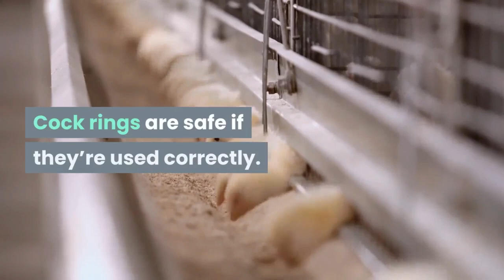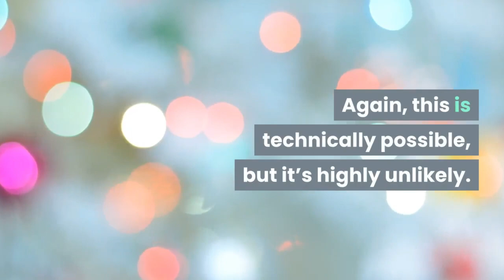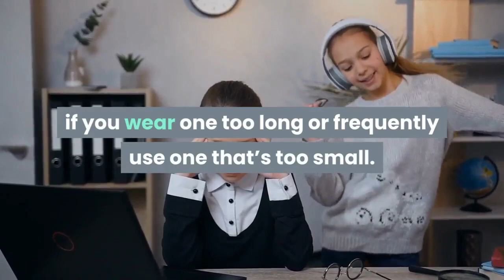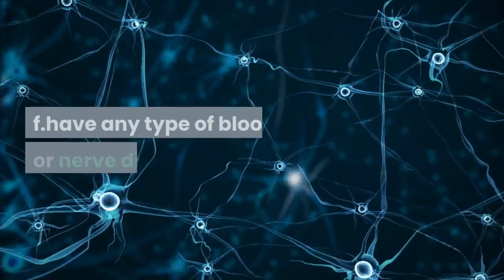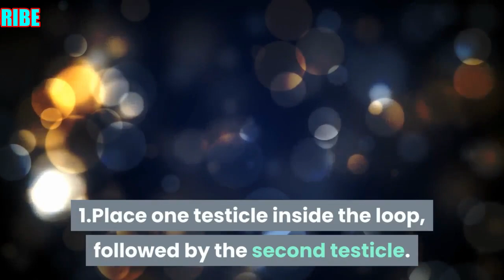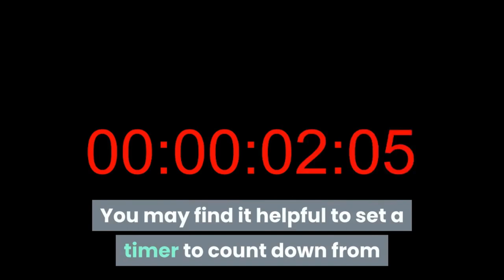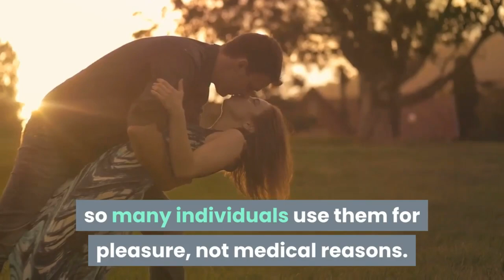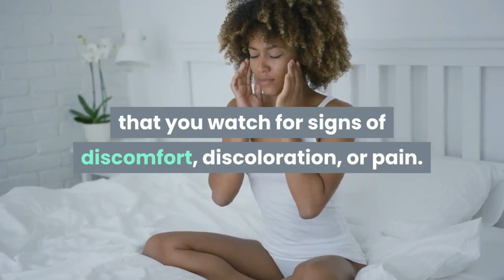ARE COCK RINGS SAFE 17 THINGS TO KNOW BEFORE USE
1.Is it safe?
Cock rings are safe if they’re used correctly.
These sexual devices help trap blood in and around the penis to prevent it from flowing out during an erection.

This makes the penis tissue harder — and slightly bigger — for a longer period of time. It can also delay orgasm to result in a more intense climax.
Curious?
Here’s how to find the right fit and other tips for safe use.

2.Common myths and misconceptions
Here, the most common ones and how you can set your mind at ease.
a.It’ll make your penis fall off
Although this is technically possible, it’s highly unlikely.
When a cock ring is in place, it reduces the amount of blood flow out of the penis and scrotum.
This can put a lot of pressure on the skin in and around the penis.
If the ring is left on too long, it can result in cell damage.
In extremely rare cases — resulting from extreme, days-on-end scenarios — the damage may be permanent.
b.It’ll get stuck on your penis
Again, this is technically possible, but it’s highly unlikely.
If the penis ring you use is too small, it may become too tight when you’re erect.
That’s why it’s important to find a size that’s right for you.
If you do happen to use the wrong size, there’s no need to worry.

Many cock rings are made from materials that can be easily cut away if you’re unable to roll it off.
Some even have fasteners or Velcro strips for fast and easy removal.

c.It’ll pull out your pubes
Cock rings come in multiple materials, several of which are unlikely to grab hair. You can also buy cock rings with a flat edge, which prevents them from rolling down the shaft.

If you’re still on edge, consider trimming the hair around your penis and testicles to further prevent snagging.

The hair will grow back, and you’ll feel more relaxed not worrying about a few pinches from pulled hair.
d.It’ll break the skin
This won’t happen if you wear a properly fitted cock ring for the recommended amount of time.
But you could irritate and inflame the skin around the penis if you wear one too long or frequently use one that’s too small.

Gtting the right fit is important, so take the time to find an appropriate size.

3.What can using a cock ring do for you?
The benefits of using a cock ring go beyond helping you achieve a longer erection.
Other reasons to use this sexual device include:

a.helping you achieve an erection if you experience erectile dysfunction (ED)
b.helping you maintain an erection if you have difficulty remaining erect long enough for intercourse or
c.masturbation
d.achieving a slightly larger erection
e.achieving a harder erection
f.increasing sensation
g.delaying orgasm and making it more intense when it does occur

Is there anyone who shouldn’t use a cock ring?
Talk to a doctor before use if you:

a.take blood-thinning medication
b.take medication that affects awareness or attention
c.have an existing penile injury
d.experience soreness in the groin or genital area
e.have diabetes
f.have any type of blood or nerve disease
g.have cardiovascular disease
Your doctor or other healthcare provider can discuss your individual risks and advise you on any next steps.

4.What to look for
A wide variety of cock rings are available.
It’s important to find the size, material, and overall fit that allows you to feel comfortable and safe during use.

a.Material
Cock rings are available in flexible materials, such as rubber or silicone, and slightly firmer ones, such as leather or neoprene.
These materials have some degree of stretch to them.
More importantly, they can be cut in case of an emergency.
Some cock rings are made from metal, which is more difficult to remove.

b.Size
Getting the right size is key to safety.
It also allows you to get the most benefit out of your device.
If you want to try a solid ring, you’ll need to measure yourself first.
To do this:

1.Wrap a thin strip of paper or string around the base of your flaccid penis.
2.If you plan to use your ring behind your scrotum, wrap the paper or string behind the scrotum and across the top of the penis.
3.Measure where the string or paper meets (this is the circumference). Divide that number by pi (3.14159) to get a diameter measurement.
Most fixed cock rings are sold by diameter size, so use this number to shop.

c.Weight
Weighted penis rings promise greater sensation during an erection.
However, penis rings that are too heavy can damage the structure of the penis.

d.Variations
Cock rings go beyond a basic fitted or adjustable loop. Many include attachments for additional fun.
This includes:

1.vibrating elements for vaginal or scrotal stimulation
2.a second loop for the testicles
3.attachments for anal or clitoral stimulation
4.ribbed or dotted texture for stimulation
5.How to use it